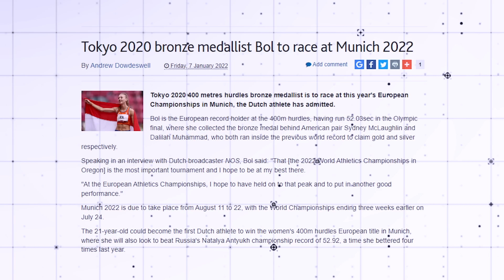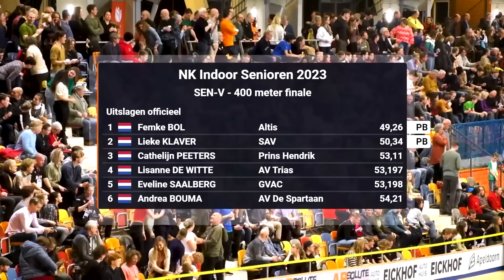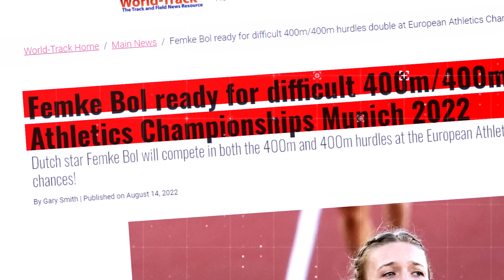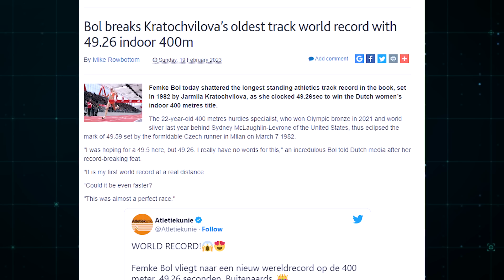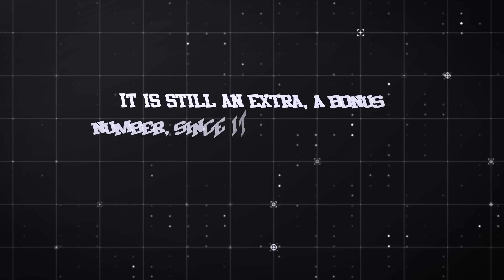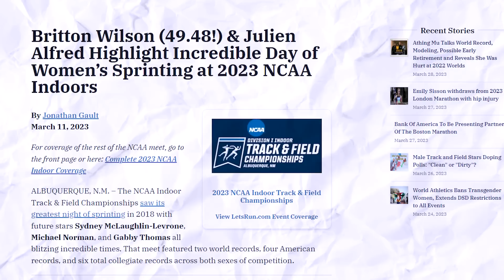What Femke Bol Thinks of BEATING Sydney McLaughlin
The winner takes all. In this case: honor, prestige, recognition, and of course, the much-coveted gold medal. Regardless of the type or title of a competition, any and all athletes have their eyes on the gold. No, it’s not the valuable, yellow metal used to make sparkly jewelry. It is but a circular piece, at least 60 mm in diameter and 3mm thick, on which athletes pour their sweat and blood just to get their hands. The gold and everything that comes with it is what every athlete aspires to possess at least once in their careers. Who wouldn’t, right?

That is exactly what Dutch track and field athlete femkebol Bol set her heart into having, and she has her years of training and miles run, to prove just how much she is dedicated to her craft. Bol specializes in the 400 meters hurdles and 400 meters sprints. She is the 2020 Tokyo Olympics bronze medallist in the 400 m hurdles with the current European record of 52.03 seconds, becoming the third-fastest woman of all time and the first Dutch Olympic medallist at the event. And when I say she’s fast, well, she’s FAST. Not the “You’re the tag when I catch you!” kind of way, but that “I’ll trample you if you get in my way.” That’s how fast she is!

However, Femke Bol’s performances in her recent competitions are making many think that she is closing in on Sydney McLaughlin-Levrone’s stranglehold in the women’s 400mH. Some sports fans are even trying to guess if Femke Bol can defeat sydneymclaughlin this season. Will this be another Selena Gomez-Kylie Jenner drama, with Gomez surpassing Jenner’s number of IG followers? Will we see Femke beat Sydne’s record before the year ends?